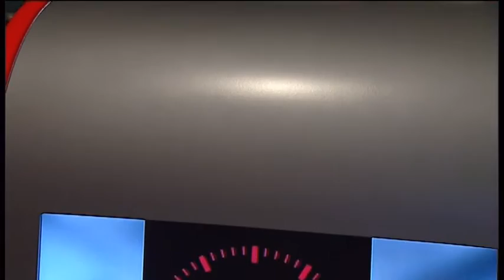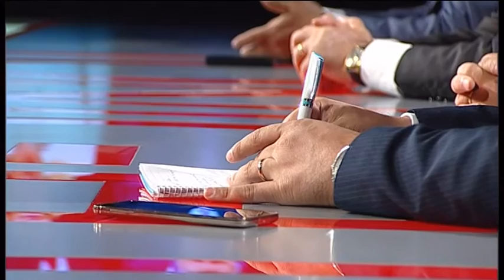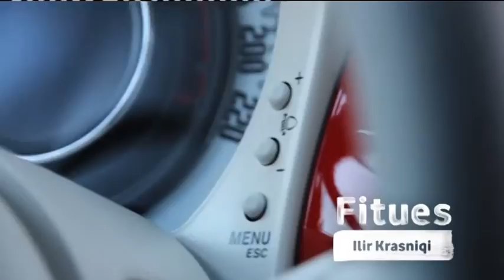Tonight Ilva Tare "Vjedhja tek Fullani"